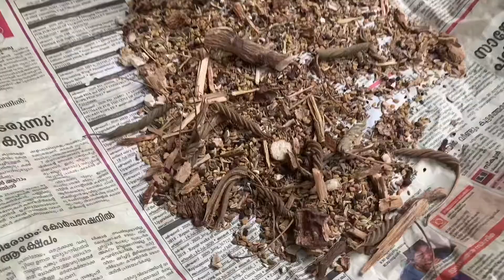KARKKIDAKAM SPECIAL കോഴി മരുന്നിട്ടൊരു ചിക്കൻ കറി॥KOZHI MARUNNU CHICKEN CURRY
Kozhimarunnu is a mix of herbal medicines.

If you try this recipe at home,then don’t forget to share a photo with me on Instagram and tag me @priyanka_ukken